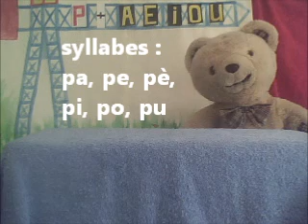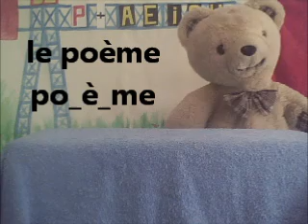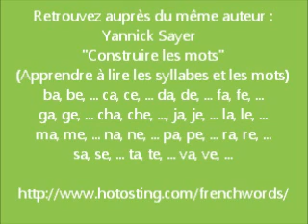1000 mots pour apprendre à lire syllabes pa pe pi pi pu et mots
Renforcer votre mémoire auditive et visuelle des syllabes et des mots en Français . Présenté par l'ours Syllabe, cette méthode repose sur la lecture et l'écriture d'une part des syllabes constituées d'une consonne ( ici le P ) et d'une voyelle parmi ( a, e, i, o, u ) pour former les sons pa, pe, pi, po, pu, et d'autre part les mots constitués par ces syllabes. Cette méthode de mécano des lettres va vous aider à comprendre la construction des syllabes puis des mots. En effet, les lettres constituent des syllabes de base, puis ces dernières s'associent en mots comme un collier de syllabes.